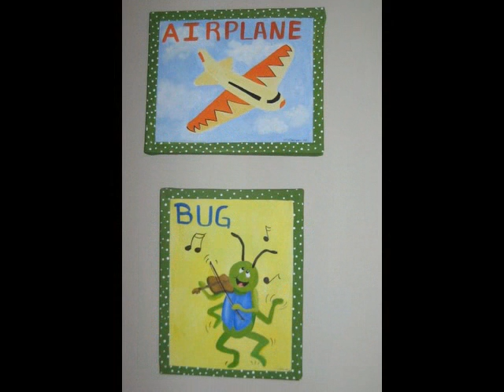Tammy Morrison-Koenig paintings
A gallery of some of my paintings and drawings.